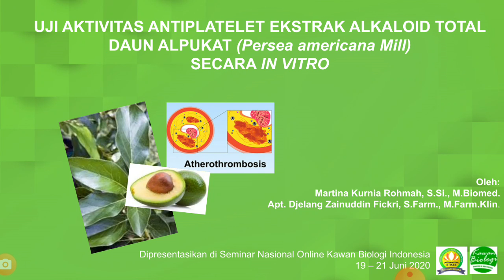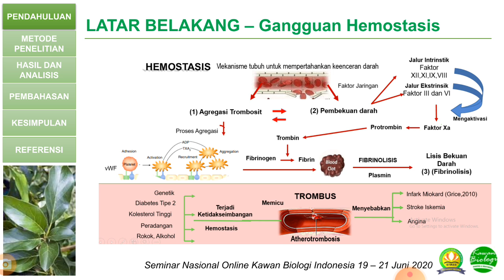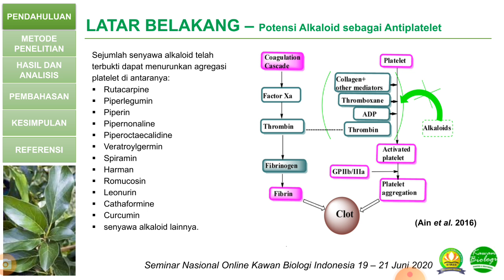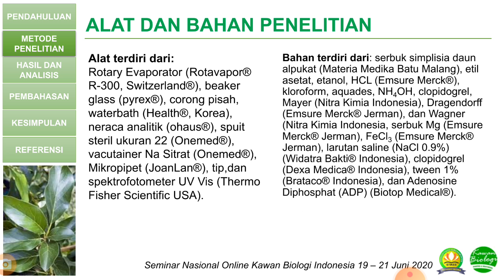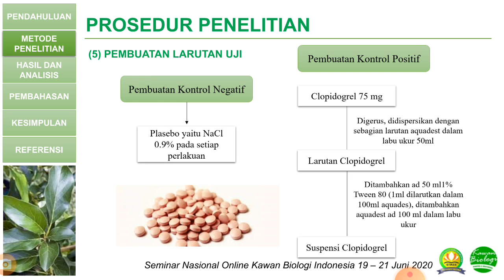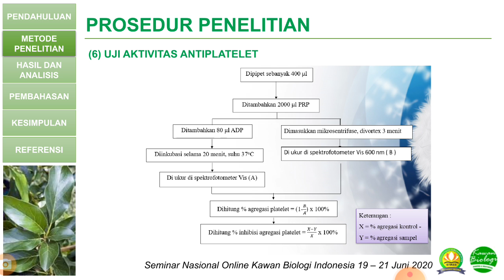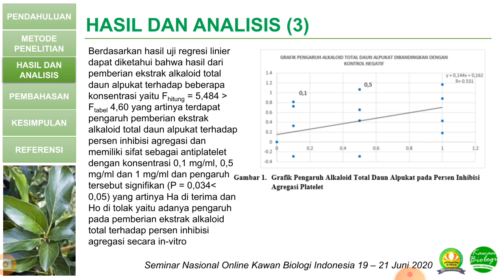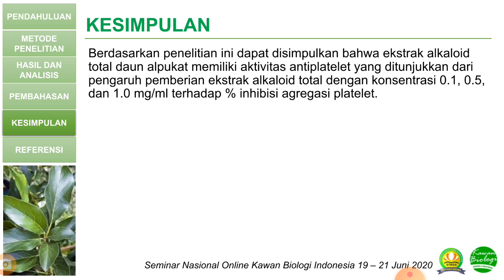16 Juli 2020